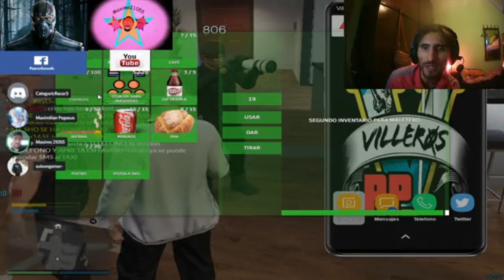GTA ROLEPLAY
Espero que les guste este rol de same muchas gracias de corazón por el apoyo de siempre les agradezco de todo corazón.